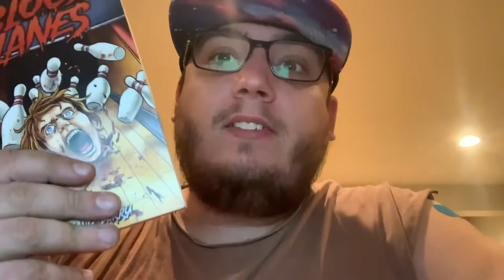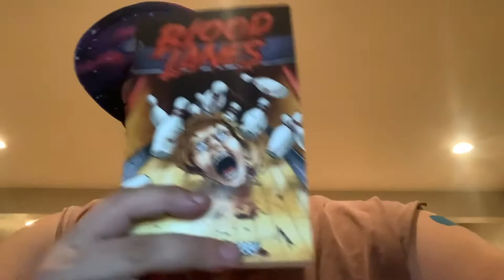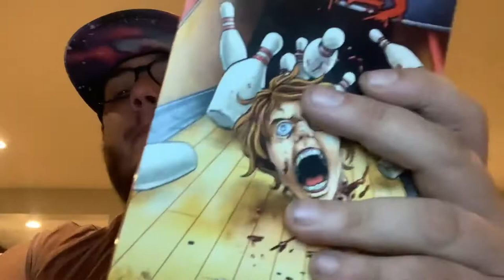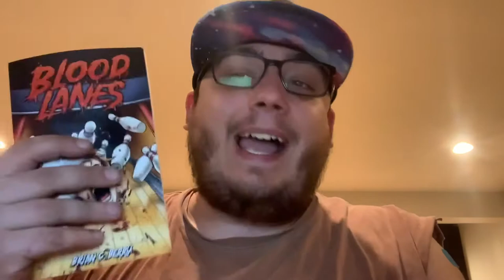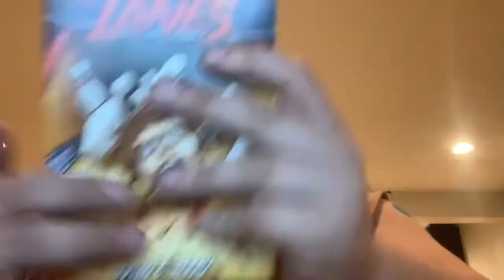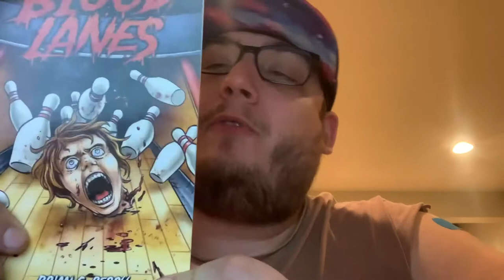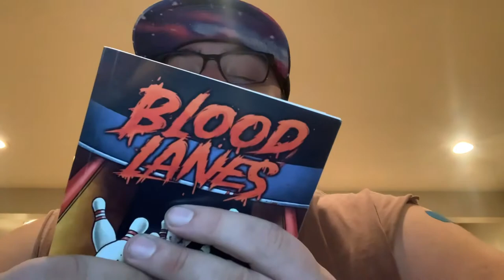Blood Lanes by Brian G. Berry | Spooky Noodles Reviews